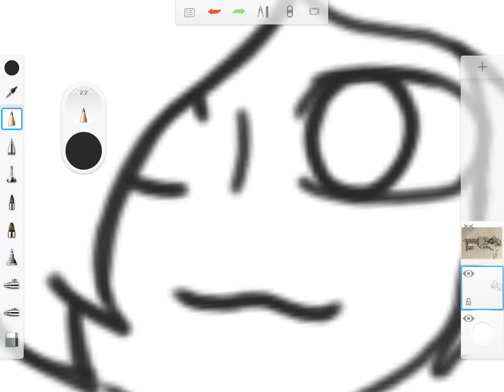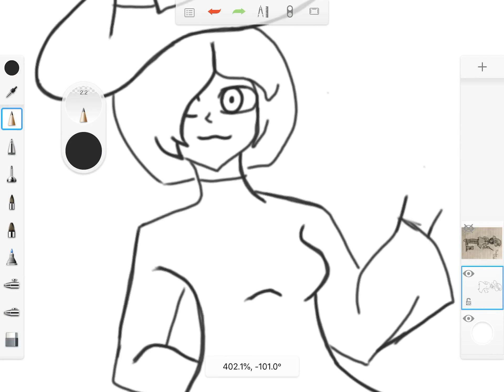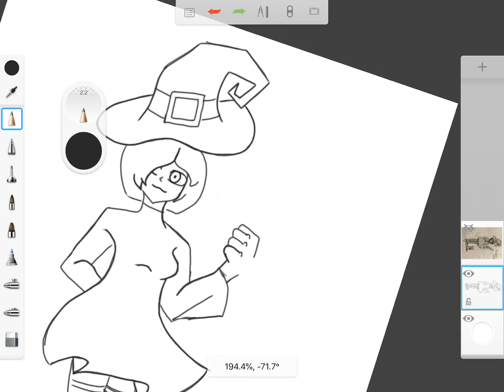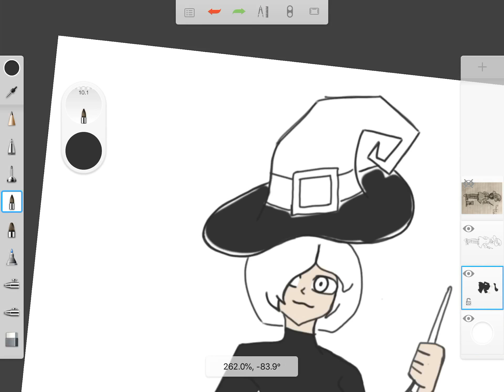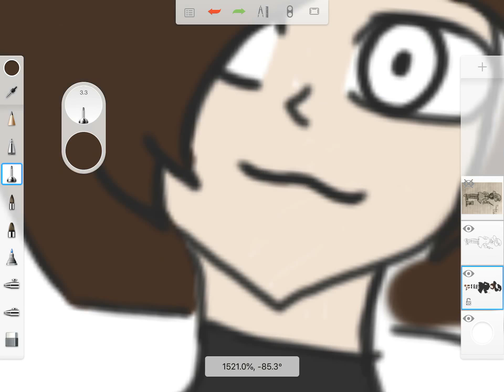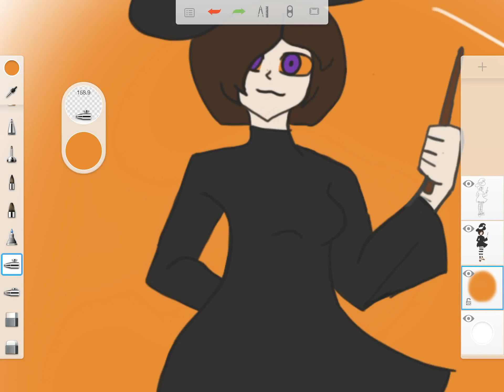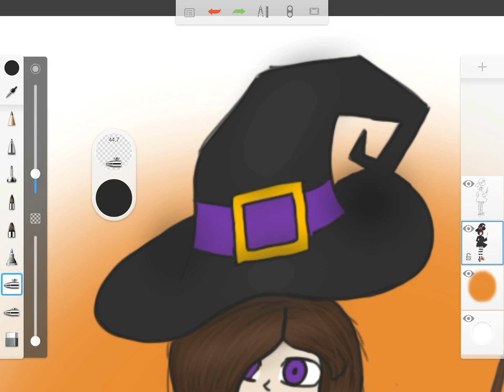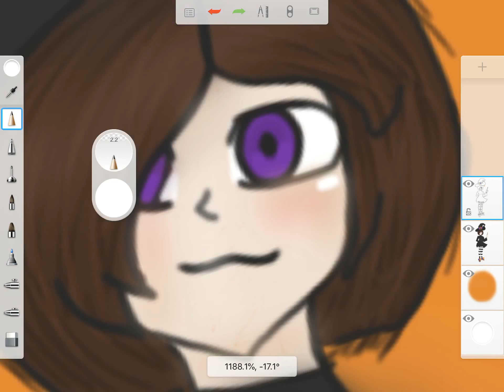Halloween!! | Speedpaint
Aye guys happy .early Halloween!! Yeah i know I'm way early for this but I'm not having as much time to post so I'm posting this now. Sorry about the lost time for speedpaints.

Apps used:
SketchBook EDU
iMovie
VBooster
PicMonkey